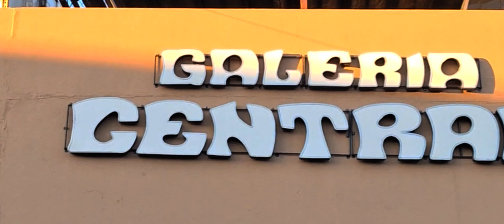asi Reciben en El salvador el 2024 joshua escamilla